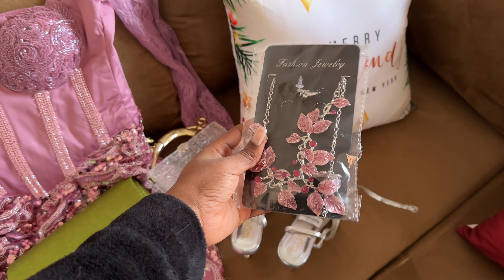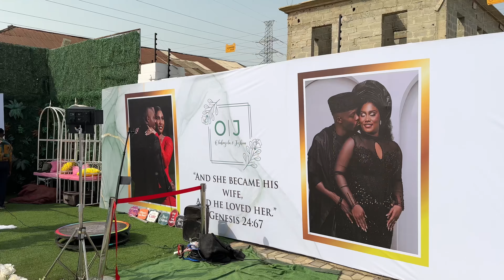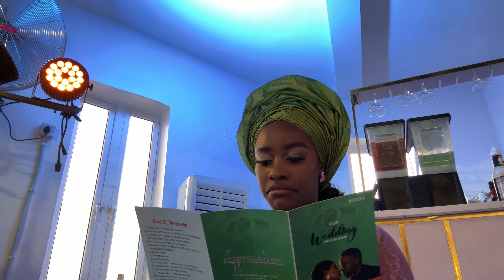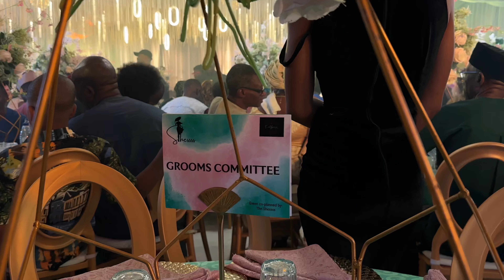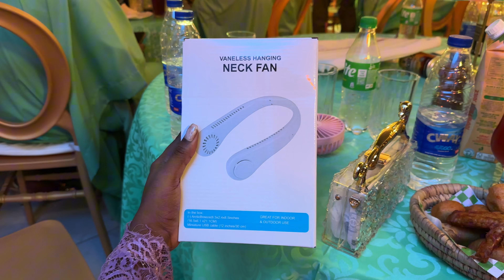Putting up my Christmas tree, Christmas home decor & prep + Lagos wedding party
Welcome to my very first vlogmas series! As usual, id love to hear from you so let's chat in the comments.
Xoxo

R E S O U R C E S   F O R   Y O U:

F A Q’S:
What device do you film with?

Lawyer & Digital Content Creator

Lagos, Nigeria 🇳🇬